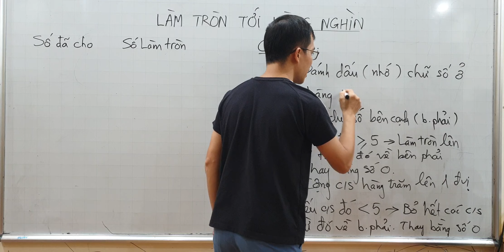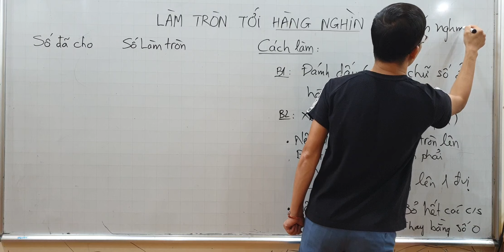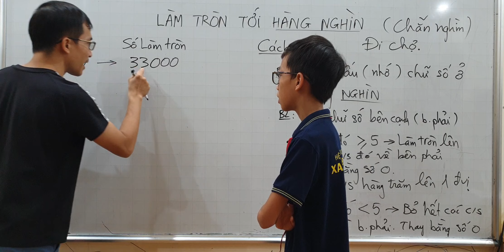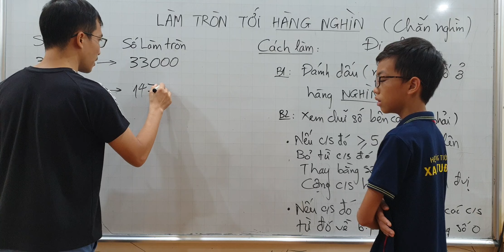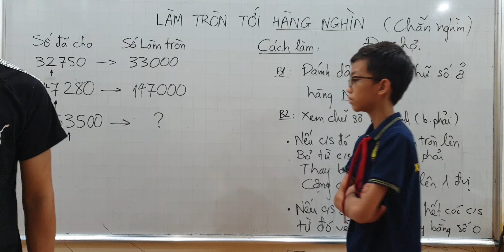Toán lớp 7 - Làm tròn tới hàng NGHÌN